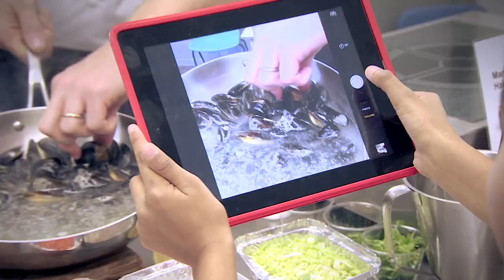Sea side-lined but fish still on the menu for British kids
Millions of kids haven’t experienced traditional sea-side pastimes like rock-pooling and fishing, however they are more adventurous when it comes to eating seafood – and now an education programme is being launched to encourage them to think more about where fish comes from and to help them broaden their seafood palate

A new education campaign has been launched to teach children, especially in inland and inner city areas, about the variety of seafood available and how it gets from the ocean to our tables.

New research shows that almost one in six British kids have never been to the seaside and the majority have never been fishing, or crabbing.

When it comes to eating seafood, cod is the most commonly eaten fish by kids, however 72% eat tuna, salmon (59%) and haddock (53%), while one in five have tried crab, 18% pollock, 13% seabass & 15% squid.
The survey has been released by Seafish (the UK’s seafood industry body) as it launches the community led education programme aimed at helping kids who may not have experienced it first-hand to get up close and personal with seafood, with the longer term view of encouraging young chefs to be confident cooking with fish in the future.

Watch our video to find out more.